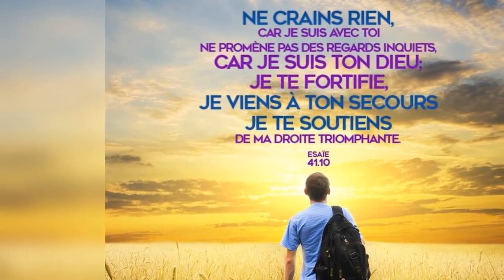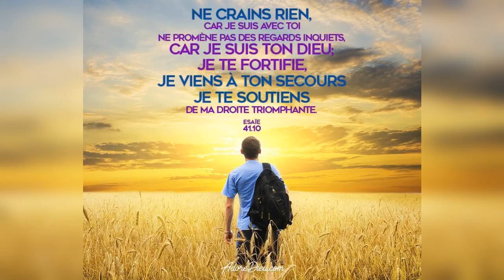Quelle est la réponse ? - 24/05/20 - Soir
"Béthel..." - Genèse 28 : 10-19